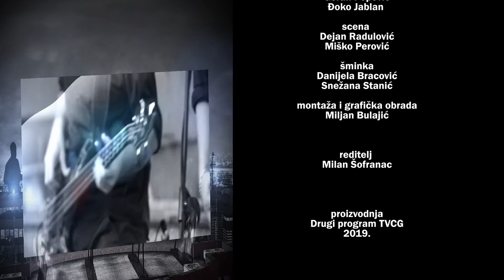OBRATI PAZNJU - grupa Rudolf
grupa RUDOLF
RUDOLF - Voz
RUDOLF - Bluz za nju
RUDOLF - Young Lust (Pink Floyd)
RUDOLF - Granica (Rock masina)
RUDOLF - Cobanine, lijepa djevojko